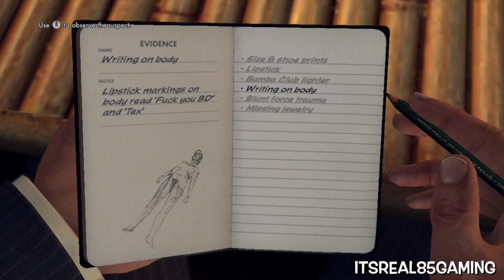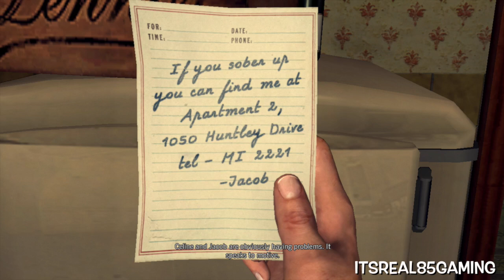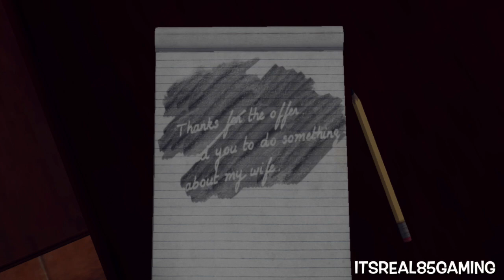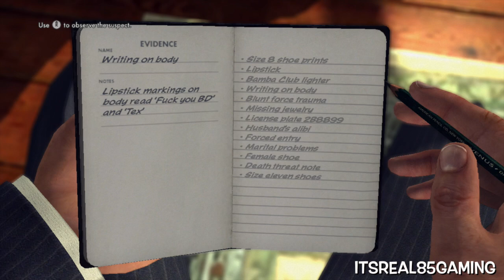FUNNY "L.A. NOIRE" GAMEPLAY #4